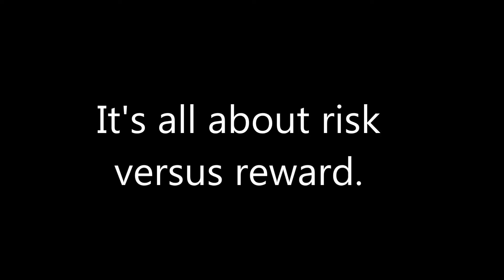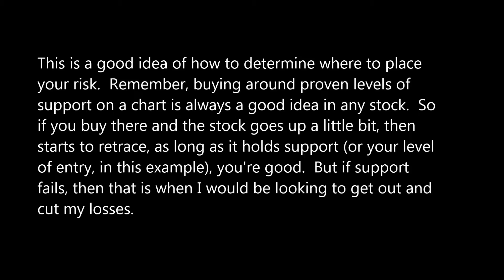When do you cut a loss on a losing trade for a Nasdaq or OTC Penny Stock?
In this short video, I will offer some ideas about cutting losses.